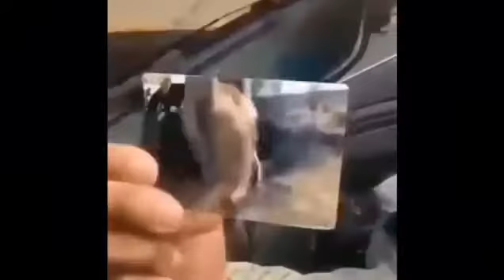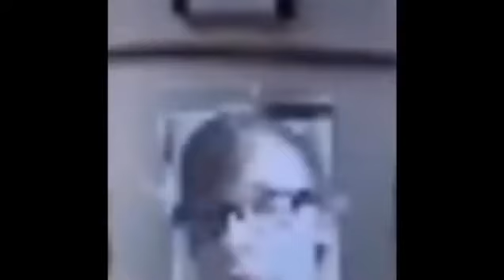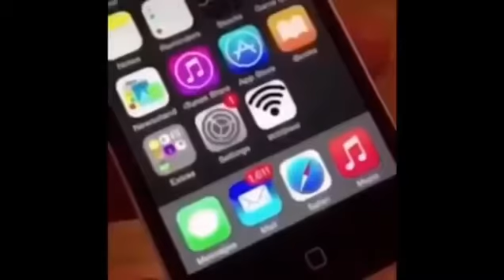hood tube poop